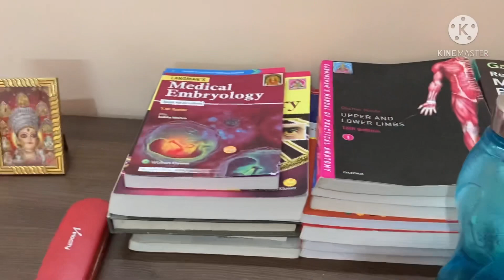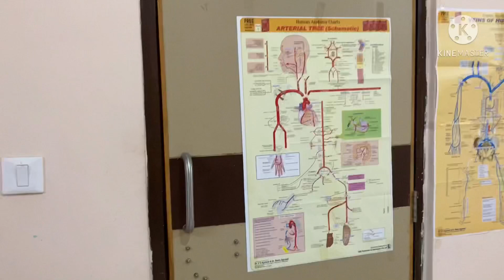Aiims Gorakhpur Room Tour